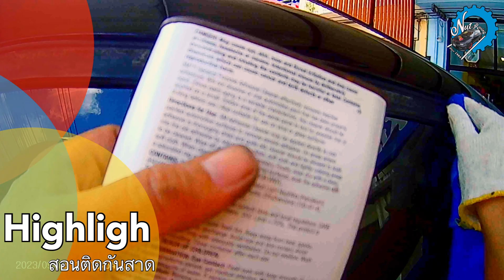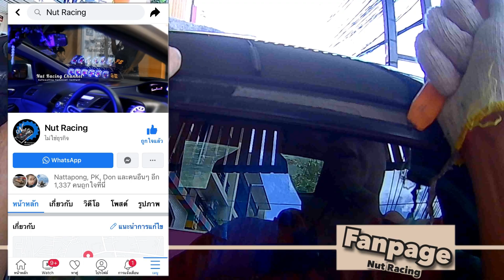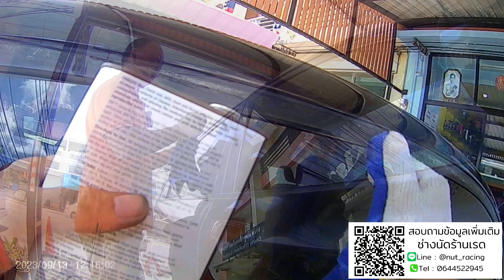ติดกันสาดใครว่าง่าย ทำตามนี้รับรองติดแน่นทนนาน Honda City ZX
[EP.879] ติดกันสาดใครว่าง่าย ทำตามนี้รับรองติดแน่นทนนาน Honda City ZX